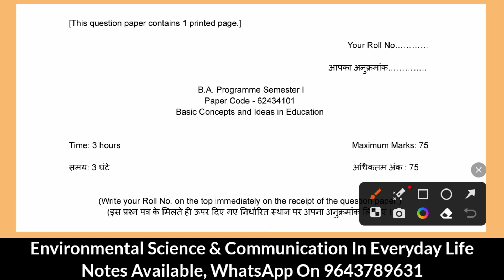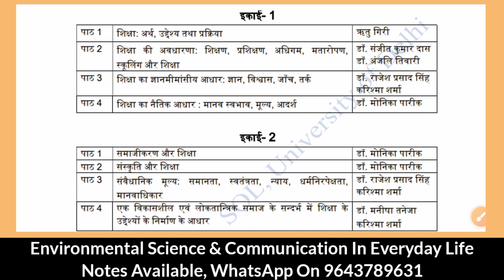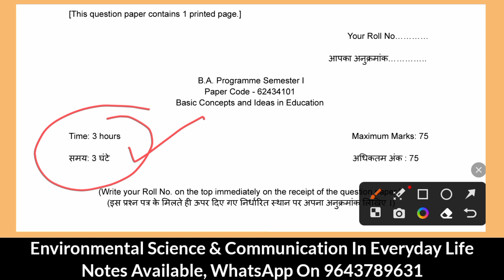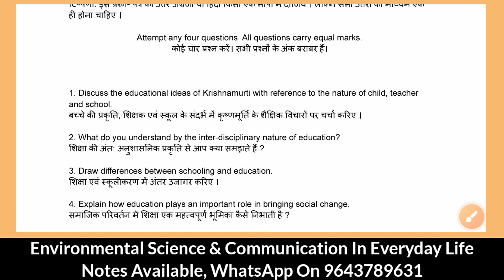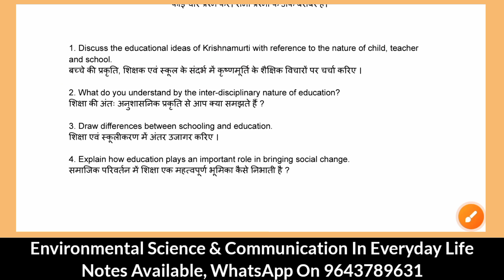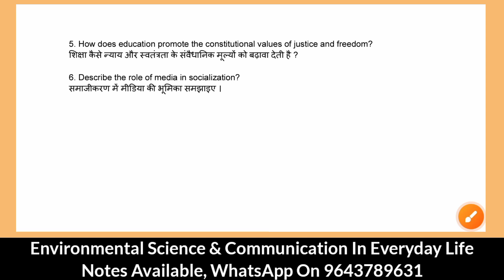Exam Pattern & Expected Question Of Basic Concept & Ideas In Education 1st Semester BA Prog - DU SOL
Hellow Guys

This Video Inform About Exam Pattern & Expected Question Of Basic Concept & Ideas In Education 1st Semester BA Prog - DU / SOL / NCWEB

( PDF / NOTES से Related Problems के लिए 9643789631 पर Whatsapp करे  )

1st Semester Other Subject Videos

____Ashu shrivastav______